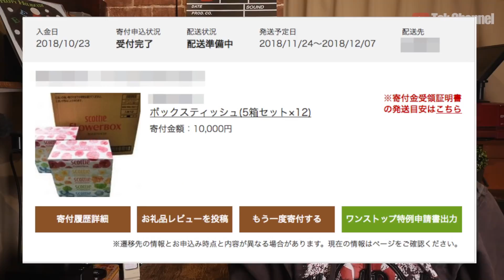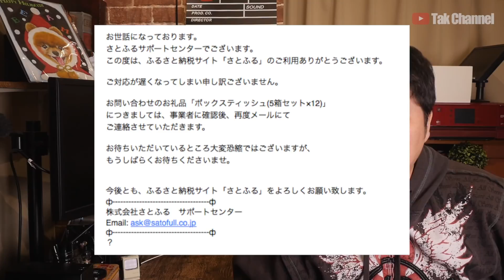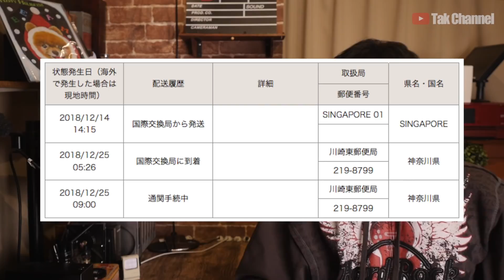2018年内に届かない・・・【さとふる／クラウドファンディング（Indiegogo）】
2018年までに届くはずが、結局届かず年を越すことになりました・・・
対応が悪く困ってます。orz

【撮影機材】
カメラ
Panasonic LUMIX DMC-GH4

レンズ
OLYMPUS DIgital ED 12-40mm F2.8 PRO

音声録音
Sennheiser ショートショットガン型マイクロホン MEK600

メインチャンネルの登録もお願いしますっ！m(_ _)m
【Twitter】@TakHardrock
【おすすめカタログ】
【BGM】
個人・商用利用可能の音楽、効果音など、ロイヤリティフリーで使える音楽素材を無料で­配信！